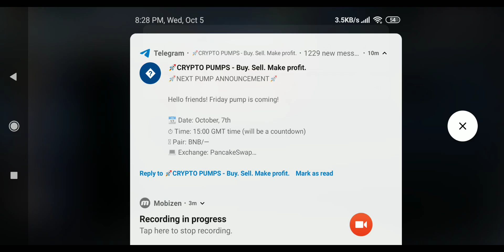Darkness Rises Completing Gilded Costume Sets - So Easy !?